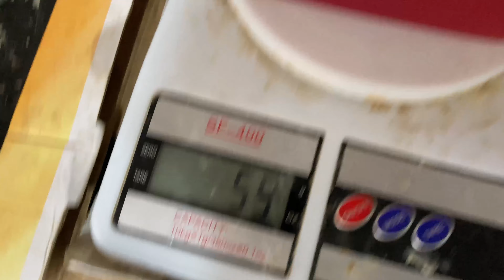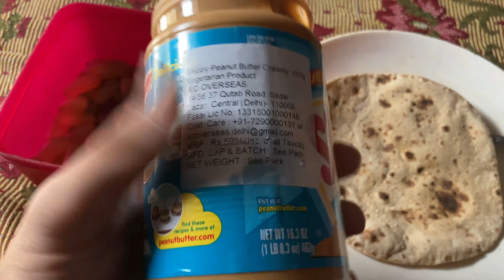Navaratri (नवरात्रि) FULL DAY Of Eating - PURE Veg| High Protein | Fat Loss |Diet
In This Video You will see my Navratri full day of Eating pure veg meals.
full day of eating in navaratri.
Indian Food in navaratri.
Musclebuilding during navaratri
fatloss high protein veg food.